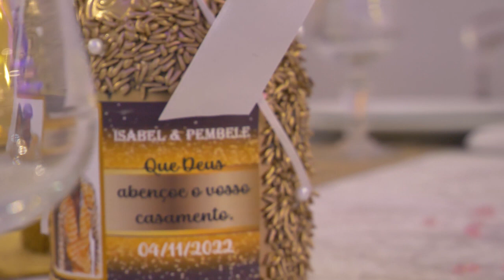ISABEL ET PEMBELE suite et fin